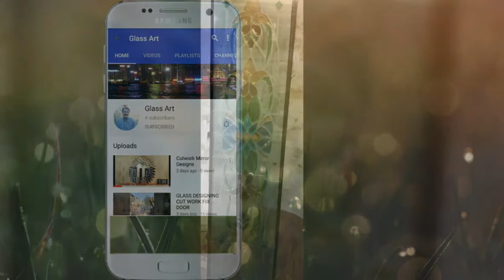Glass work...for door, windows, grill, partition and much more | How make cut work designs on glass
Best 50+ Cutwork Designs Idea|fancy mirror design fusion work nice looks Glass designing mirror work
Printed glass design cutwork​ glass design latest view check this video|Cut work and Glass designing

GLASS DESIGNING CUT WORK FIX DOOR